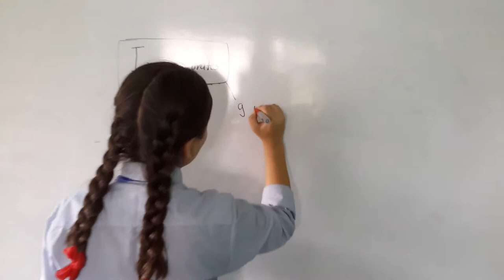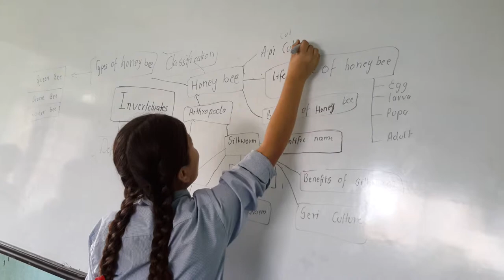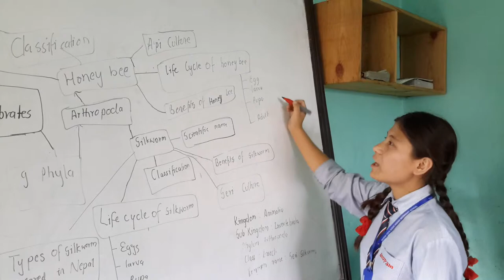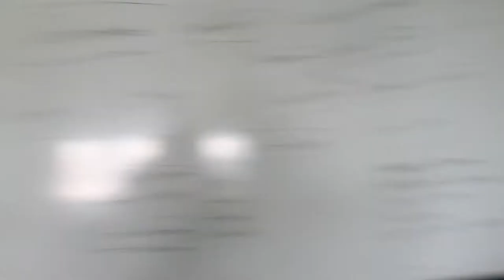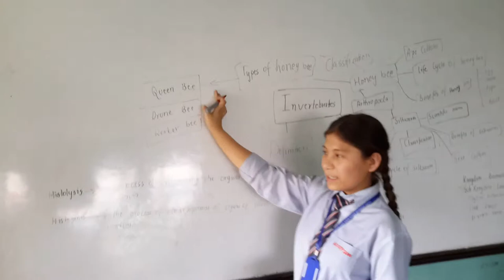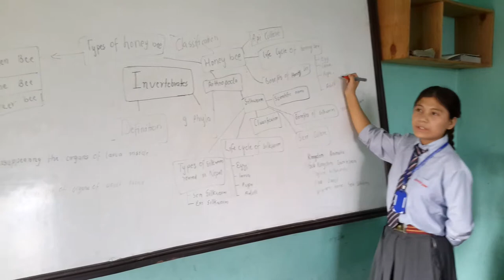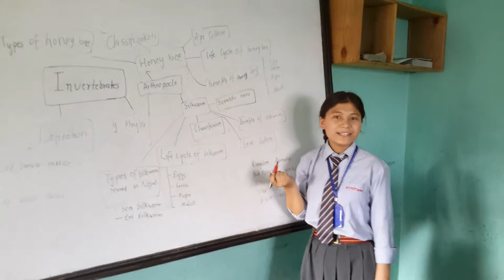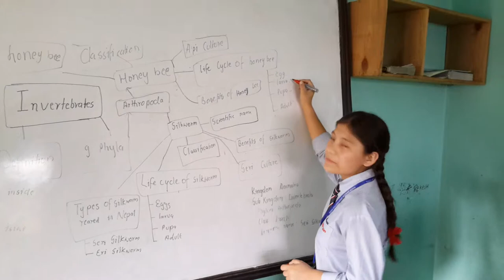Mind mapping by class ten student at Anupam Vidya Sadan, Lazimpat, Kathmandu